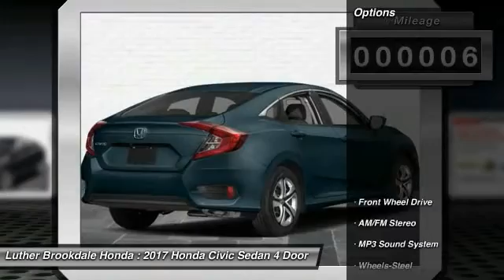2017 Honda Civic Sedan Brooklyn Center,Maple Grove,Plymouth,Minneapolis 170589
2017 Honda Civic Sedan LX

LX trim, Cosmic Blue Metallic exterior and Gray interior. Bluetooth, iPod/MP3 Input, Back-Up Camera. CLICK NOW! KEY FEATURES INCLUDE: iPod/MP3 Input, Bluetooth, Back-Up Camera. Honda LX with Cosmic Blue Metallic exterior and Gray interior features a 4 Cylinder Engine with 158 HP at 6500 RPM*. BUY FROM AN AWARD WINNING DEALER: We Will Pay Cash For Your Vehicle. Your car could be worth more than you think! And we'll buy it - even if you don't buy from us. ALL makes and models. ALL price ranges! We'll quote ANY vehicle, regardless of condition. If you accept, you'll walk away with the cash. You'll never find a simpler, safer way to sell your car. Horsepower calculations based on trim engine configuration. Please confirm the accuracy of the included equipment by calling us prior to purchase.